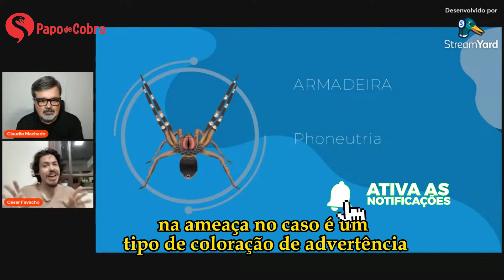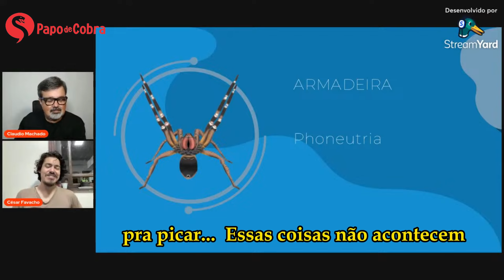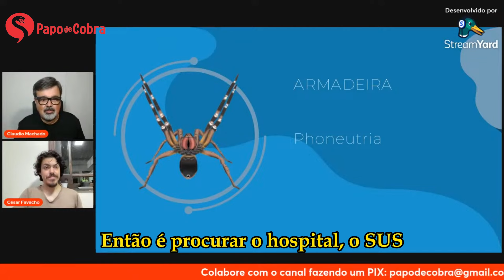Aranha Armadeira - Corte do Papo de Cobra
Aranha Armadeira é o corte desse Papo com o biólogo César Favacho.

Veja a LIVE completa

SE VOCÊ CURTIU O VIDEO, COLABORE COM O CANAL DOANDO QUALQUER VALOR POR PIX

Livros que recomendo:
Serpentes da Mata Atlântica
Serpentes do Cerrado
Serpentes do Pantanal
Serpentes da Caatinga
Nossas Incríveis Serpentes
Serpentes Peçonhentas e acidentes ofídicos no Brasil
As Serpentes peçonhentas do Brasil
Serpentes da Serra do Mendanha / Rio De Janeiro
Serpentes Peçonhentas de Rondonia
Serpentes Peçonhentas do Acre
Serpentes da Paraíba

Livros que indico (em inglês)
The Book of Snakes
Serpentes da Austrália
Serpentes da Europa, Norte da África e Oriente Médio
Tudo sobre serpentes (para crianças)
Pitons e Garden snakes
Serpentes do leste dos EUA
Serpentes do sudeste dos EUA
Serpentes do oeste dos EUA, norte do México e Hawai
Serpentes do Oeste e Centro da África

O segredo das serpentes

The Official U.S. Army Illustrated Guide to Venomous Snakes

Serpentes Peçonhentas do Mundo
Serpentes Marinhas
Guia das Serpentes dos EUA
Serpentes Peçonhentas da Austrália

Equipamentos utilizados:
HyperX Microfone Gamer QuadCast
Webcam Logitech C920 Full HD 1080p
Sound Bar - AC511M, Dell